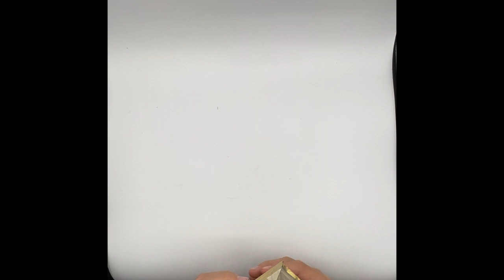How to fold an Origami Violin. Part 2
Hi guys. This is my tutorial on how to fold an origami violin, part 2.  Thanks to Gen Hagiwara for designing this amazing model.